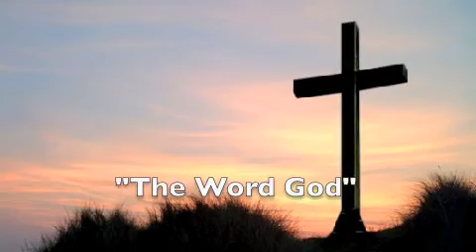The Word God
me describing God in my own words